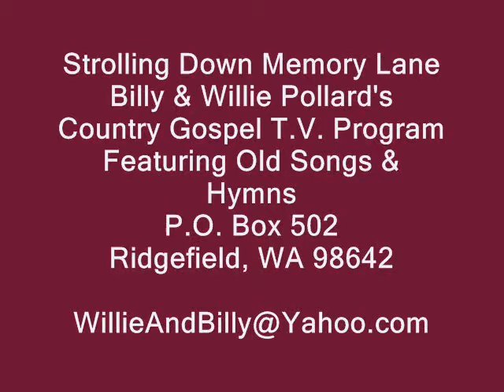Southern Gospel Music - I Want To Know How It Feels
Southern Gospel Music, I Want To Know How It Feels, KCR Trio, Kelly, Chasity and Rachael, Strolling Down Memory Lane, Billy & Willie Pollard's Country Gospel TV Program,